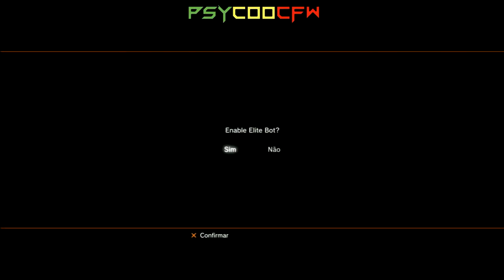🔵[Mw2/sprx] Elite Bot v3.0 Mod Menu *Final Update* (External Radar and more) + Free Download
●▬▬▬▬▬▬▬▬ஜ۩۞۩ஜ▬▬▬▬▬▬▬▬▬▬●

■■■■■■■■■■■[ENG]■■■■■■■■■■■■
▶final update of the elite bot v3.0 for mw2 External Radar among others I hope you enjoy

*to see full menu see this video*

■■■■■■■■■■■■[PT]■■■■■■■■■■■■
▶final update do elite bot v3.0 para mw2 Radar externo entre outros espero que gostem

*para ver menu completo vejam este video*

■■■■■■■■■■■■[Credits]■■■■■■■■■

■■■■■■■■■■■■[Friends]■■■■■■■■■■■■